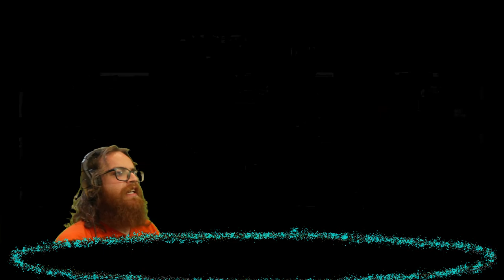Marvel’s What If...? Ep. 6 : Killmonger Forever | ReaXtions Animation Reaction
After some really good episodes I think we finally hit one I just didn’t really enjoy, but maybe you felt different? KillmongerForver lol
If you enjoyed this video you should remember to support the original content creator and their videos